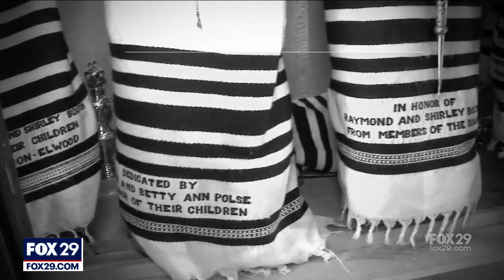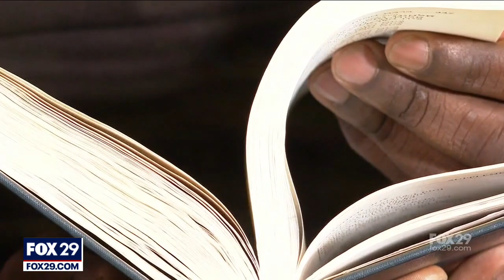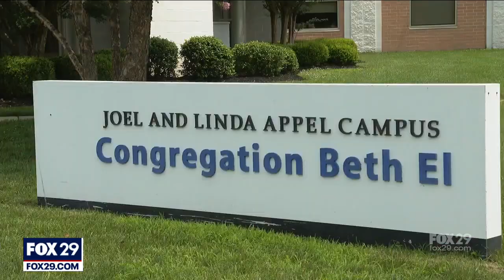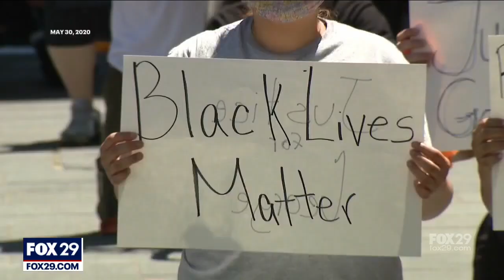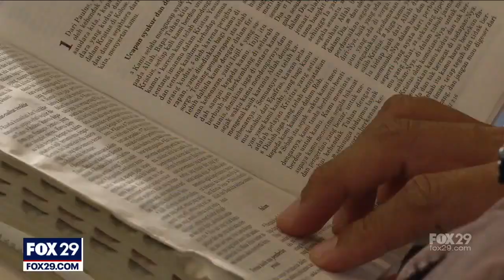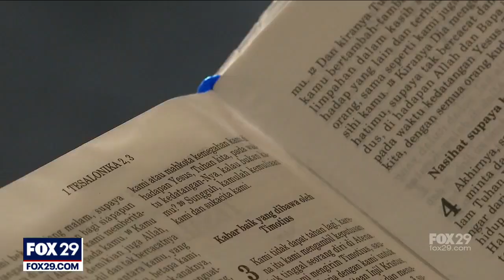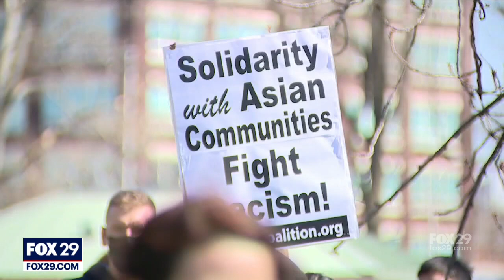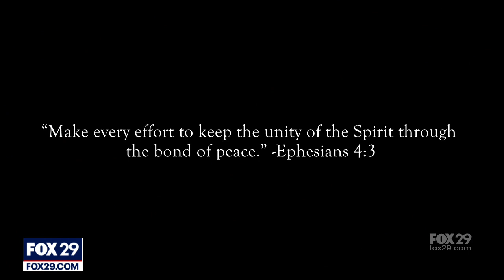Our Race Reality: Keeping the Faith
How do you define faith? What about when something tragic happens and shakes your faith to its core? FOX 29’s Thomas Drayton examines the role it plays in our lives.